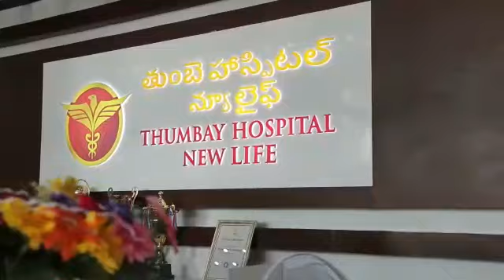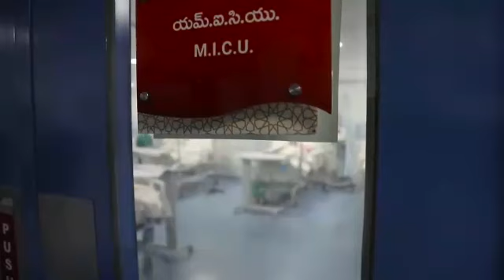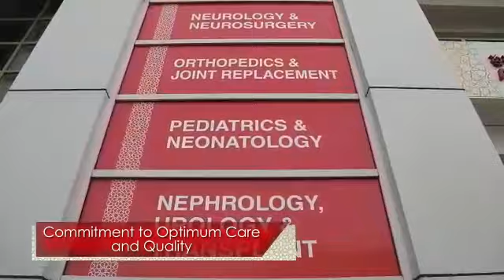Thumbay Hospital New Life Hyderabad India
Highly advance care with innovation & research